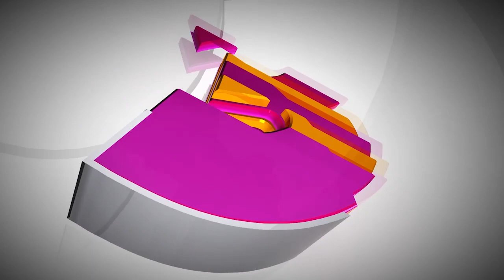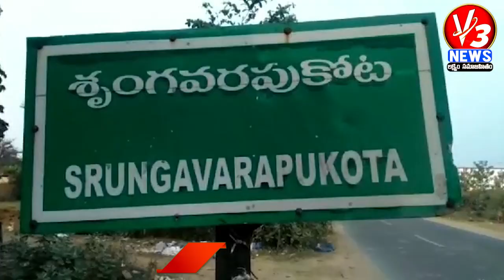7 PM News Bulletin 1-4-2024 || V3 News || V3 News Live